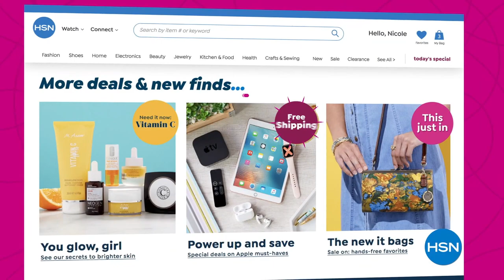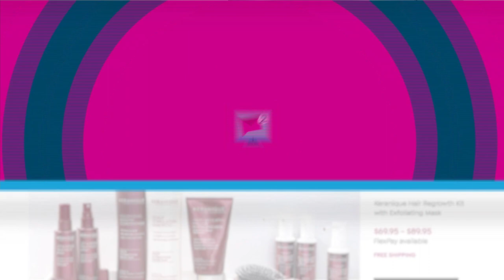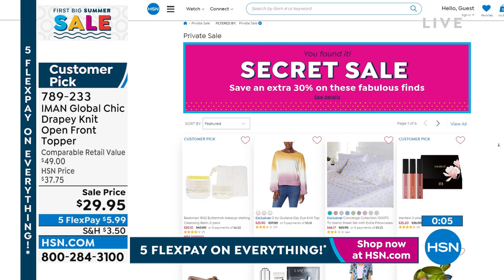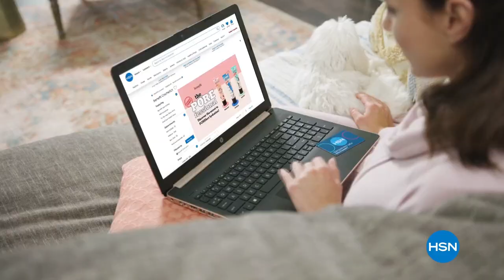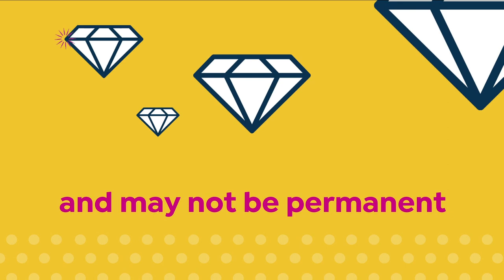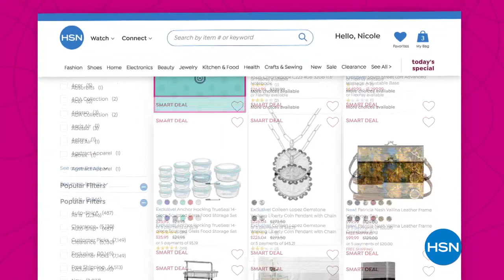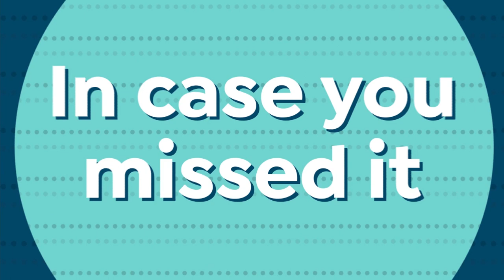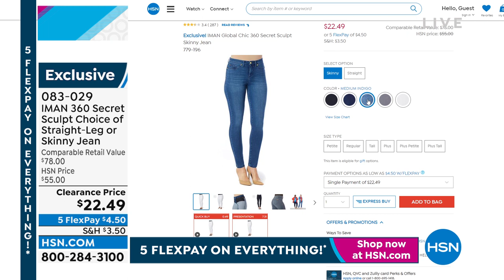HSN | IMAN Global Chic Fashions 05.30.2022 - 08 PM